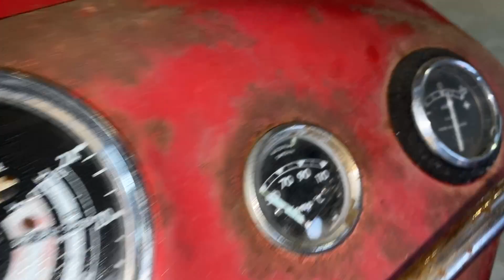Veteran traktor Massey Ferguson 35X